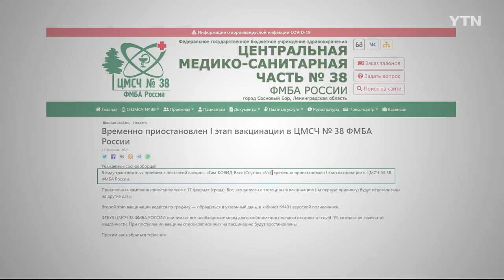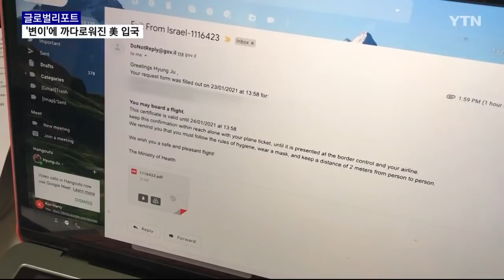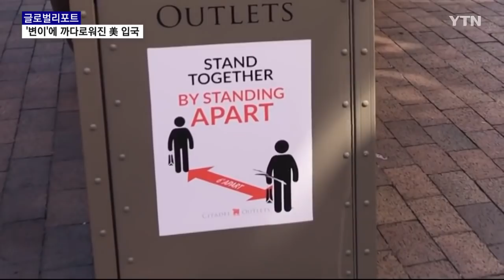2021년 2월 27일 글로벌 리포트 46부 풀영상 마스크부족 이상한파 백신후기 / YTN korean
세계가 코로나19 백신 접종에 서두르고 있지만 언제 맞을지 모를 백신보다 마스크라도 먼저 달라는 곳이 있다! 변이 감염·사망자가 속출하고 있는 남아공의 상황과 최근 분위기 급반전된 백신에도 자국접종률은 낮은 러시아, 우리와 비슷한 시기 백신 접종을 시작한 호주 등의 소식을 전해드립니다.

00:00​ 남아공, 변이 맞설 백신 부족…"마스크라도 먼저 달라"
03:18​ 조롱받던 러시아 백신 인기 급등…저조한 접종률은 왜?
06:15​ 백신 접종 시작한 호주 "10월까지 전 국민 무료 접종"
09:11​ "접종 후 두통·근육통 증상"…해외의료진이 전한 백신 후기
12:38 검역 강화에 까다로워진 美 입국…자가격리는 '제각각'
16:07​ 美 텍사스 '이상 한파'로 피해 복구...백신 접종도 차질

"글로벌리포트"에서는 코로나19가 몰고 온 달라진 세계의 모습, 그리고 전염병을 이겨내려는 최전선의 소식을 YTN world 해외 리포터가 전해드립니다.

■ 진행 : 이세나 앵커

🌏📺글로벌 리포트는 YTN world 해외 리포터와 함께 제작합니다🎤📡
👉해외 리포터가 되어 세계 곳곳의 생생한 소식을 전하고 싶다면?
👉개성만점🤣 각양각색의 YTN world 해외 리포터 인터뷰🎥